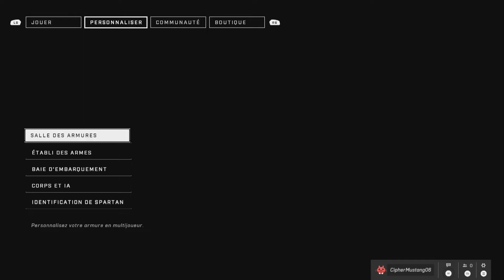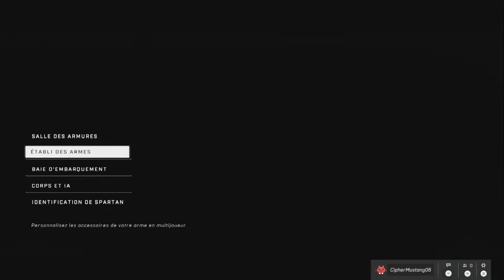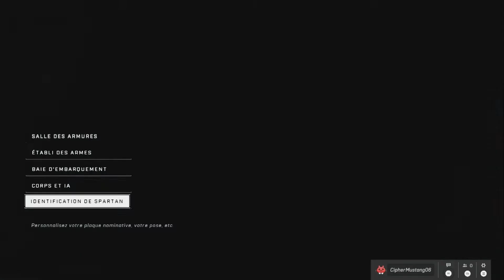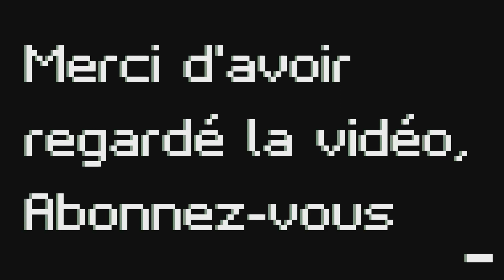[Vidéotest] Halo Infinite "Multijoueur" (Xbox One/Xbox Série X)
Vidéotest sur Halo Infinite sur Xbox One et Xbox Série X, développé par 343 Industries et édité par Xbox Games Studio, (Microsoft Games Studio) sortir le 8 décembre 2021 le "Multijoueur" est disponible gratuitement sur le Microsoft Store (en Free to Play) et la version "Campagne" quand a lui il faut acheté la version complète, (malheureusement) Halo Infinite utilise un moteur graphique "Slipspace Engine" et un multijoueur a l'ancienne comme à l'époque de Halo 2 mais encore plus à améliorée que avant.

Ils sont repris a la matière Destiny 2 avec un système de saison, ce qui est pas mal personnellement, mais avec plus de ambition et plus de travaille de la part de nombreux studio de développement, le multijoueur est véritablement à l'ancienne et répétitive mais améliorée quand même..

Malgré que son expérience en multi qui se répète plusieurs fois à de nombreuse fois à l'époque ce jeu est d'un chef-ouvre absolue en campagne et le désigne comme le jeu le plus joué du multi... (comme Halo: Reach en 2010)

Excellent jeu pour le coup même pour un coup de vieux.. XD

Me suivre sur Twitter: @AlarmeToundra